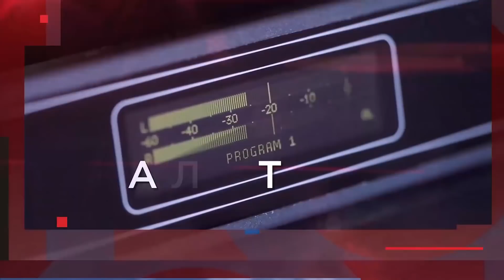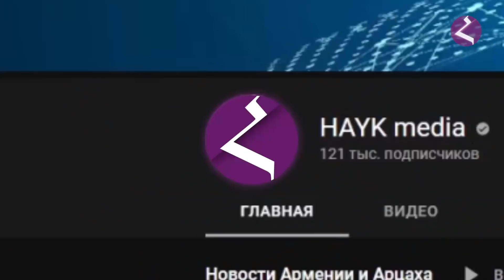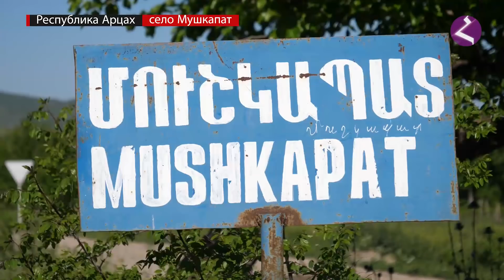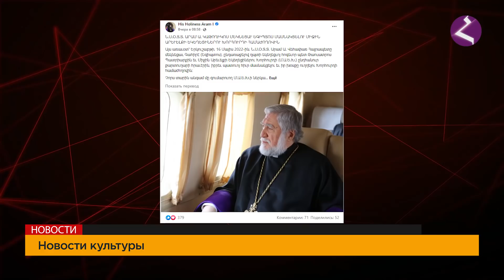Новости Армении и Арцаха/Итоги дня/ 17 мая 2022